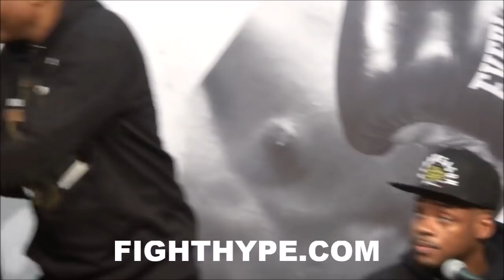ERROL SPENCE BRUTALLY HONEST ON WIN OVER SHAWN PORTER; EXPLAINS KNOCKDOWN MOMENT & "TOUGH" STRATEGY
FightHype.com was on hand at the STAPLES Center in Los Angeles, California where undefeated welterweight champion Errol Spence Jr. defeated former champion Shawn Porter via split decision to unify the WBC and IBF titles. You don't want to miss what those in attendance had to say about the fight and much more. Check it out!